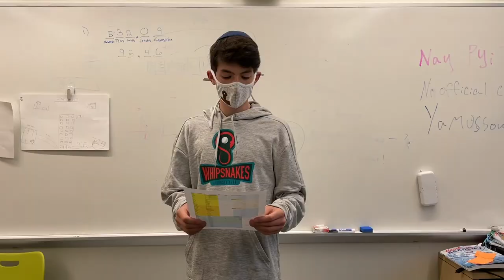Unto Every Person There Is A Name